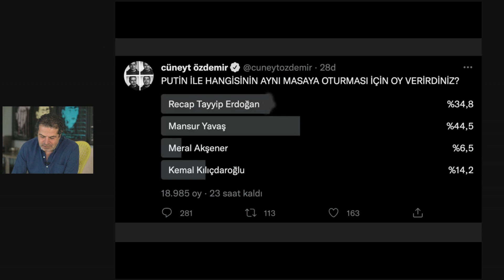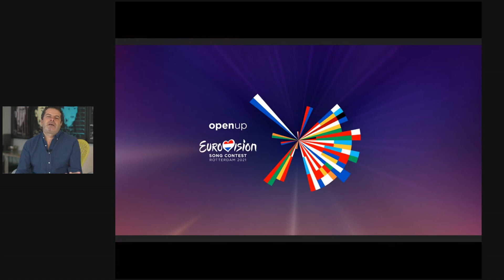YENİ BİR AKIM MI ÇIKIYOR?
Hull City-Birmingham City maçında ne kriz çıktı? Eurovision'u para krizi vurdu... Japonya’da dağcı, karşılaştığı ayıyı tekme tokat dövdü. Sosyete düğününde ressam modası.